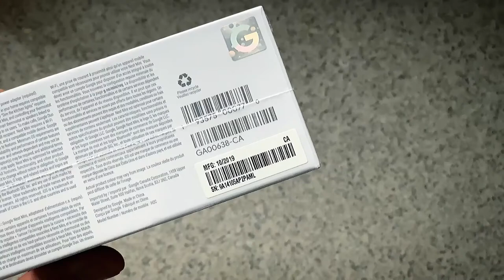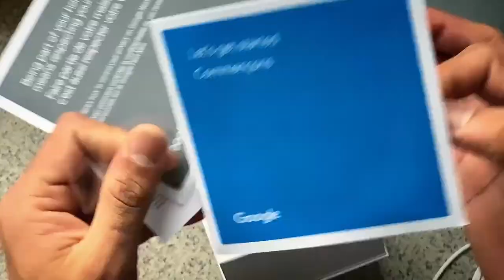Google Nest Mini Unboxing